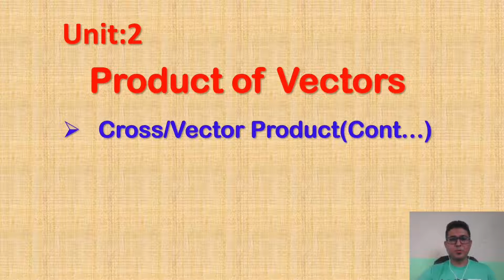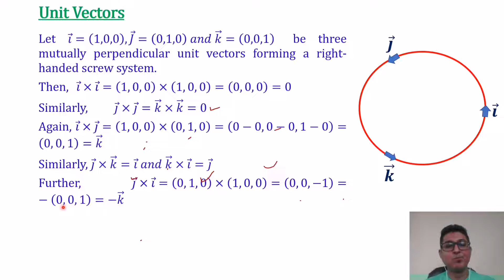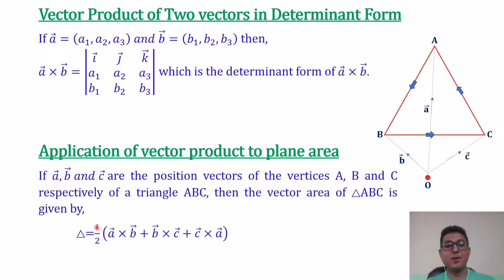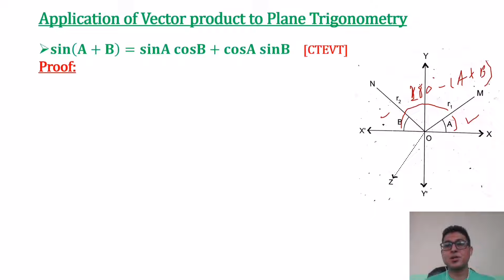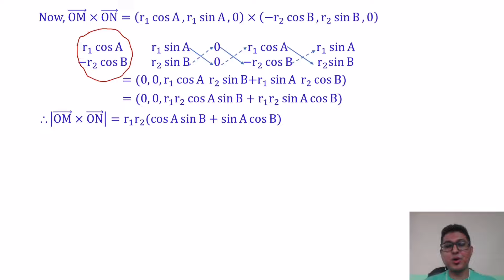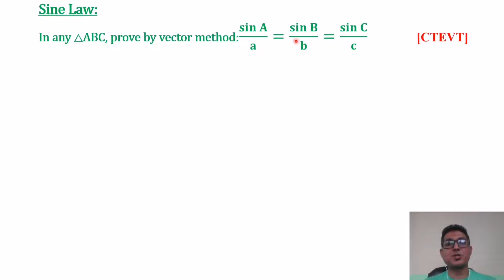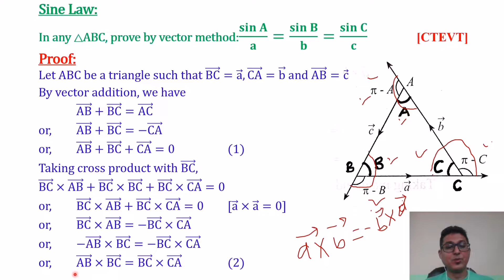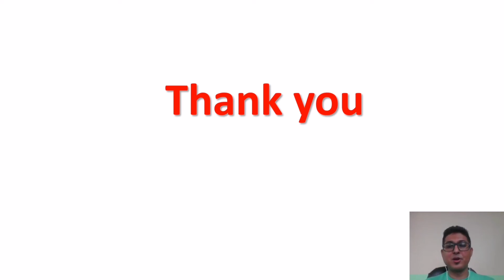Vector | Lecture: 14| Numeric Part: 4|Engineering Math |CTEVT |Prashant YT | Product of Vector